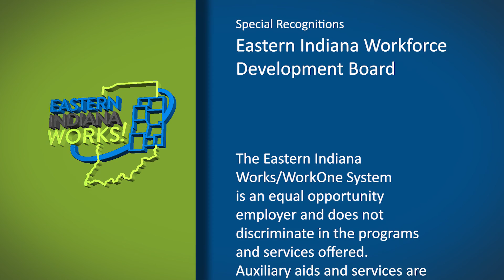Eastern Indiana Works! - (Ep. 1910) Tyson Foods